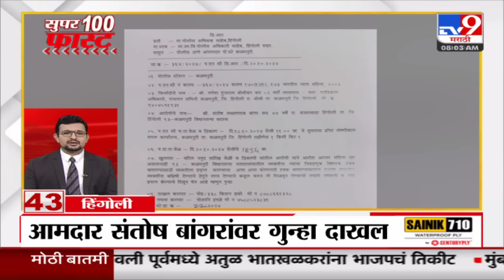100 SuperFast | सुपरफास्ट 100 न्यूज | 8 AM | 21 October 2024 | Marathi News | tv9 marathi